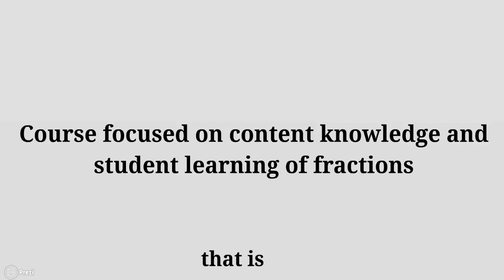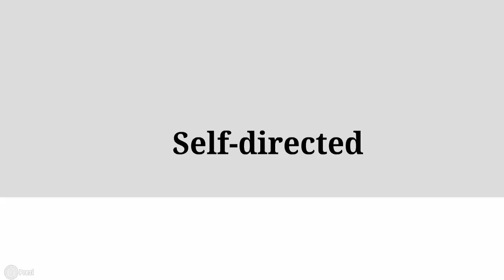Fraction Foundations Spring 2015